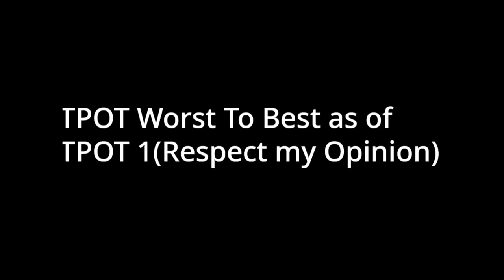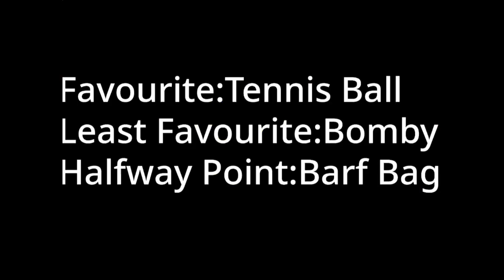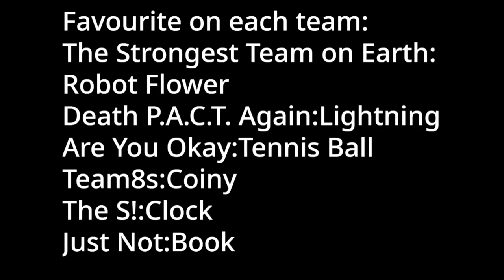My TPOT Worst to Best as of TPOT 1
yay